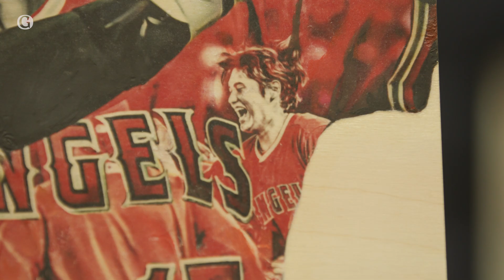An INCREDIBLY TALENTED Artist! Meet Lauren Taylor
Meet Artist Lauren Taylor and discover her inspirational journey. You can purchase her work at goldin.com in the August Elite Auction.